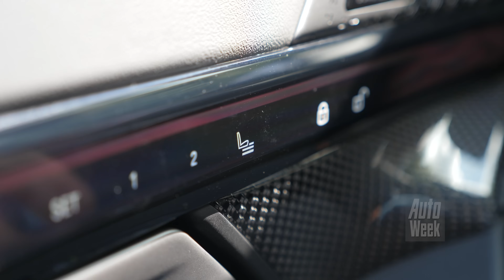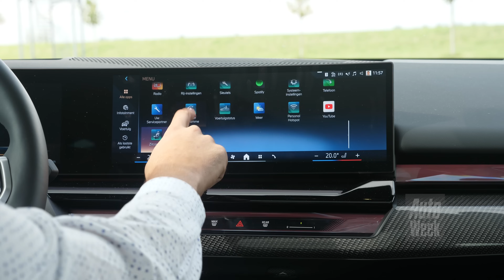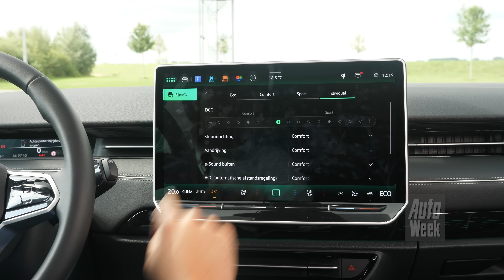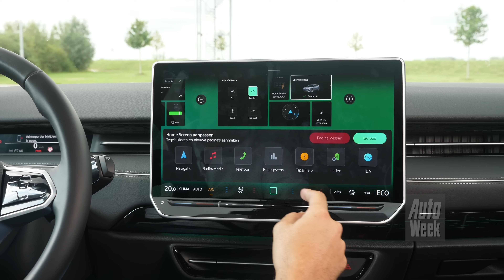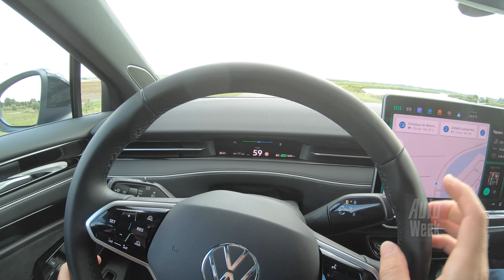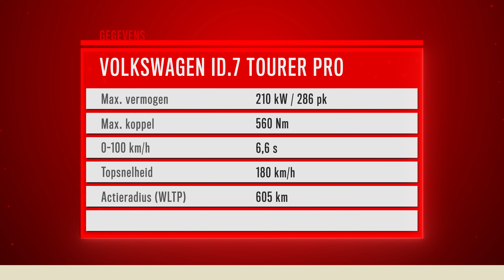BMW i5 Touring vs. Volkswagen ID.7 Tourer - AutoWeek Dubbeltest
Touring of Tourer: hoe je ‘m ook noemt, er blijkt toch nog plek voor een vlot gelijnde stationwagen in het hedendaagse elektrische autolandschap. De Volkswagen ID.7 Tourer ontmoet daarom meteen de BMW i5 Touring, al zijn de verschillen groot.